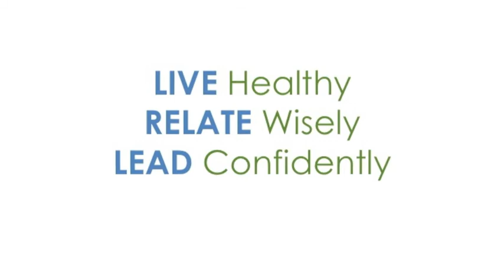2011 EMPOWER! Breakfast 2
GirlVentures participant speaks at the 2011 EMPOWER! Breakfast